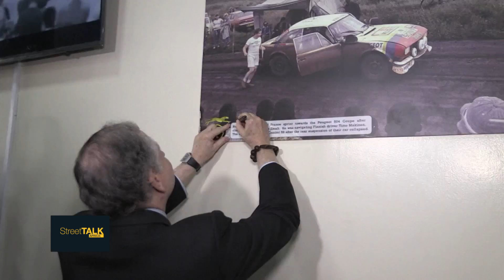Street Talk Africa - Episode 3